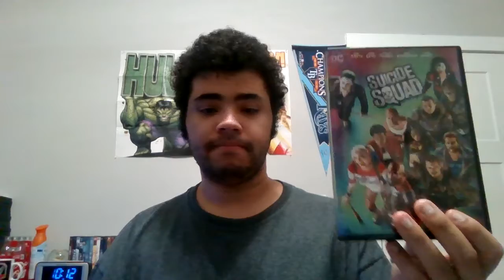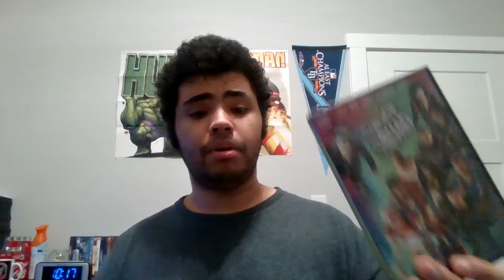Suicide Squad (2016) Review